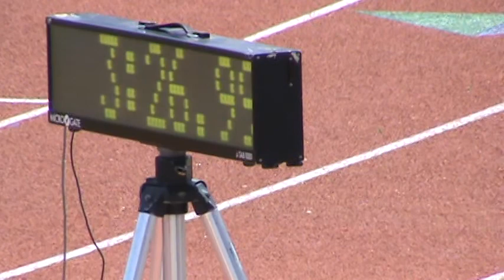4x400m varonil CONNDE 2013 Region 7 Puebla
Region 7
Puebla, Tlaxcala, Oaxaca, Hidalgo, Veracruz